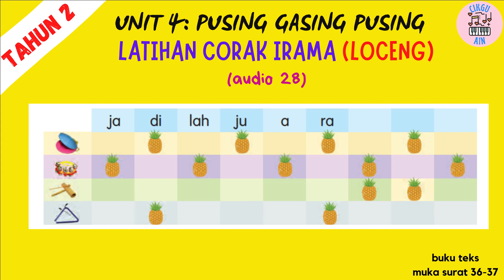LATIHAN CORAK IRAMA LOCENG (AUDIO 28) | PEND. MUZIK TAHUN 2 | UNIT 4: PUSING GASING PUSING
Standard Pembelajaran:
2.2.6 Memainkan alat perkusi mengikut detik lagu berdasarkan skor ikon.
2.2.7 Memainkan alat perkusi mengikut corak irama berdasarkan skor ikon yang mewakili nilaI not